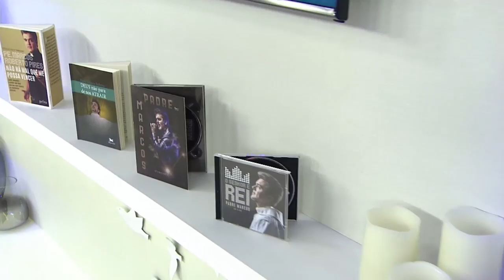Hora da Família - 19/02/19 - Parte 3